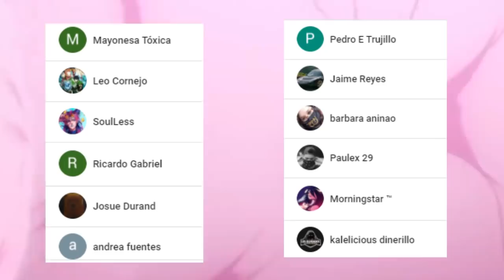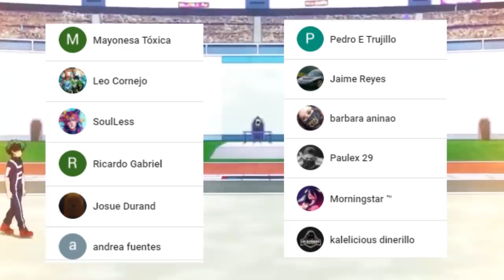DABI es TOUYA 🤯🤯 CONFIRMADO !!! La CAIDA de ENDEAVOR || Boku no Hero Academia 290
HOLA AMIGOS LES TRAEMOS UN NUEVO VÍDEO ESTA VEZ LA REVIEW DEL MANGA 290 DE BOKU NO HERO ACADEMIA, DONDE VIMOS INCREÍBLES MOMENTOS SOBRE TODO LA REVELACION DE QUE DABI ES REALEMTE TOUYA TODOROKI, DEJENME SU OPINIÓN EN LOS COMENTARIOS.

Usa estos códigos de promoción:
Extra 5% Order Over $49, Code: Anime
Extra 7% Order Over $79, Code: Senpai
Extra 10% Order Over $99, Code: Daisuki